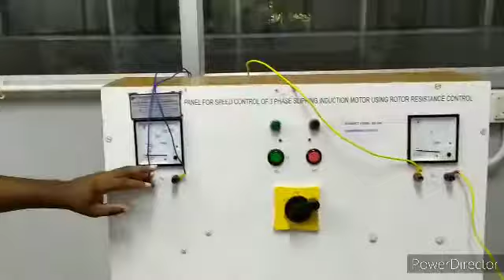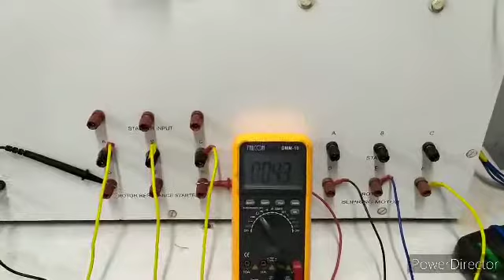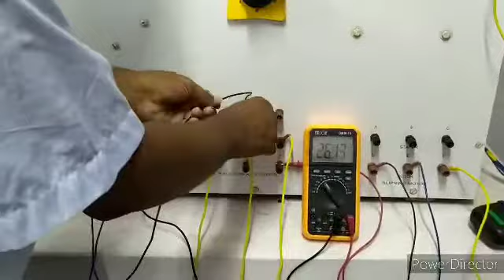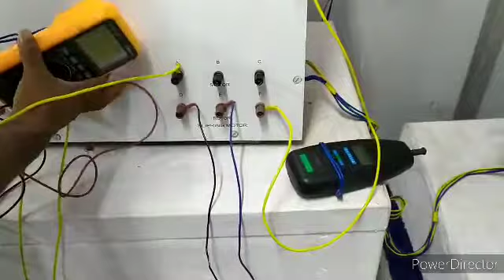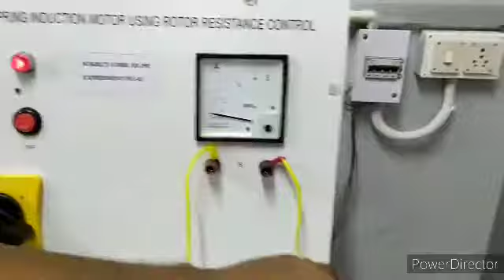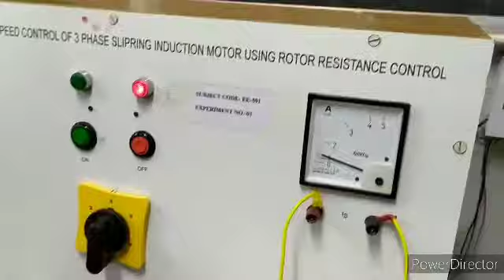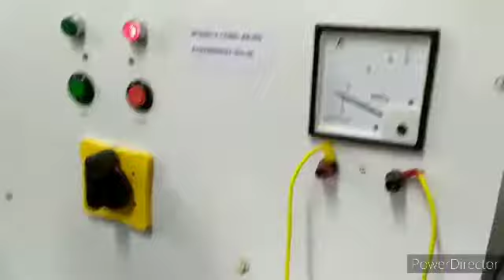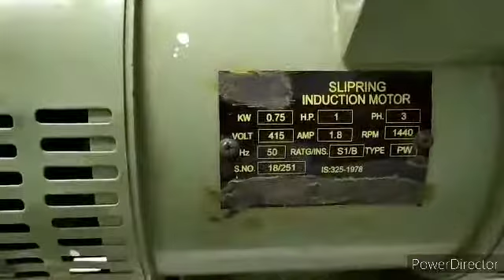Rotor Resistance starter of 3 phase Induction motor.